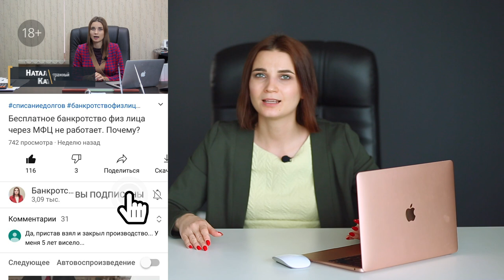Нужно ли платить КРЕДИТЫ ПОСЛЕ БАНКРОТСТВА физического лица?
Задавались ли вы вопросом: «Нужно ли платить кредиты после банкротства физического лица? Чем подтверждается списание долгов после банкротства? Какие долги после банкротства физического лица списываются и до какого момента?» Если да, то на все вышеперечисленные вопросы я отвечу в этом видео, а также расскажу, что делать, если кредитор требует возврата кредитов после банкротства?